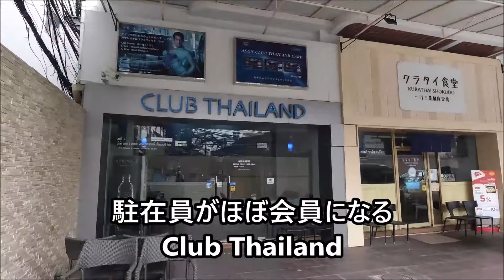Bangkok Life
何気ないある日のバンコク昼下がり
ちょっと生活感あふれてます。
もちろん、プロンポンですでに飲んでます。
そのあとの様子です。

かつてのアジアの様子はブログも参照ください。